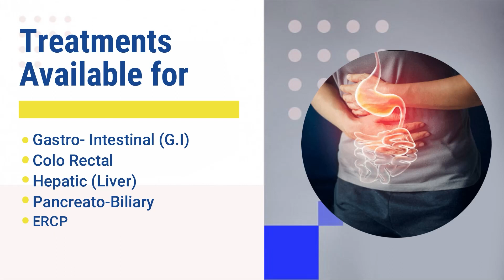Darjeeling Truck Owners & Drivers associations pledge support to BGPM in GTA election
दार्जीलिङ्ग जिल्ला ट्रक मालिक संगठन एवम् ट्रक चालक संगठनले गरे अनित थापा अनि भागोप्रमोलाई जी टी ए चुनावमा सघाउने वाचा